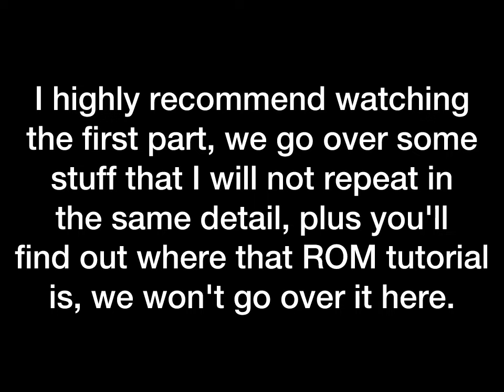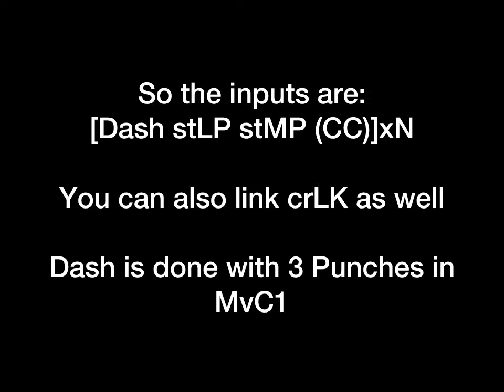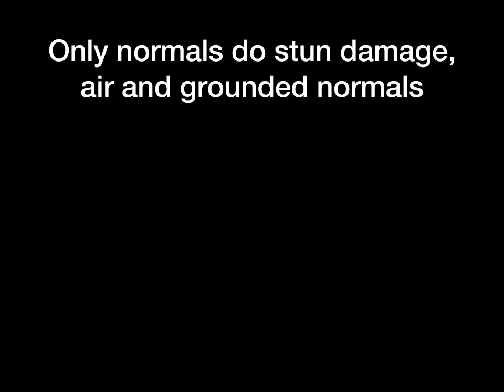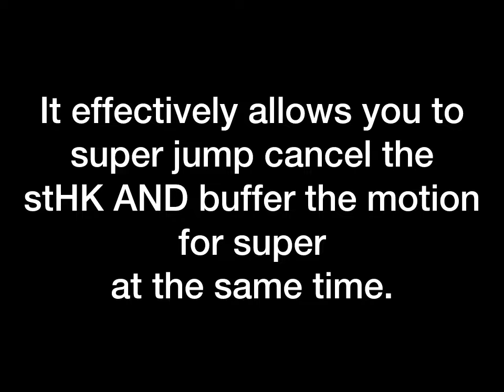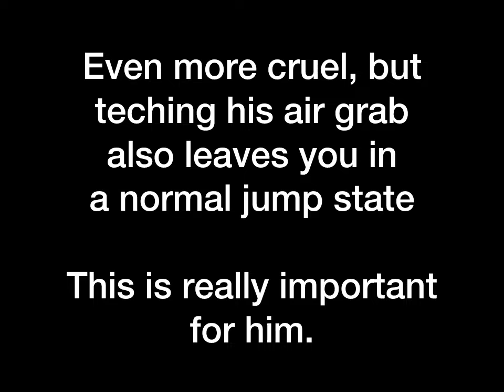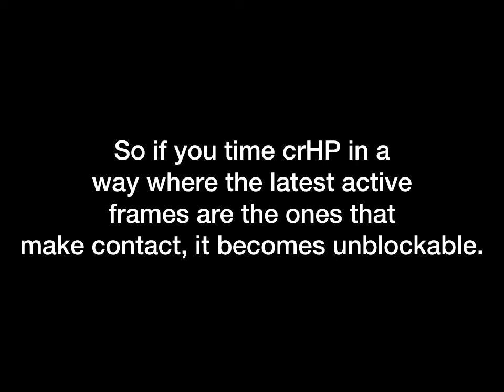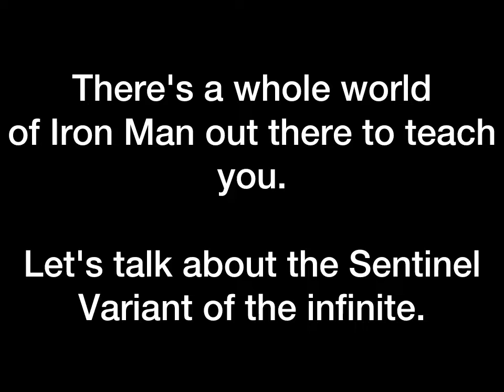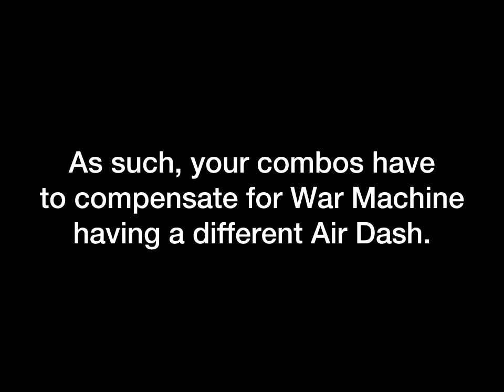Marvel Is For The Children 2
Piano Black (Cowboy Bebop)
Ms. Lauryn Hill - To Zion
Anri - Stay By Me
Black Box - Everybody Everybody
Silhouette Dance (Ridge Racer Type 4)